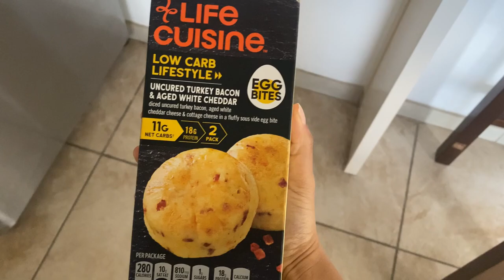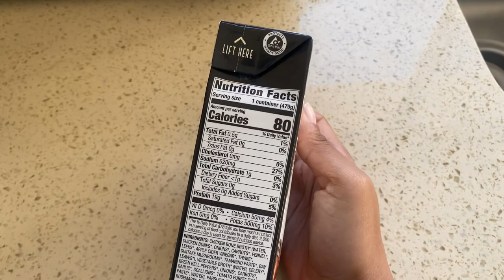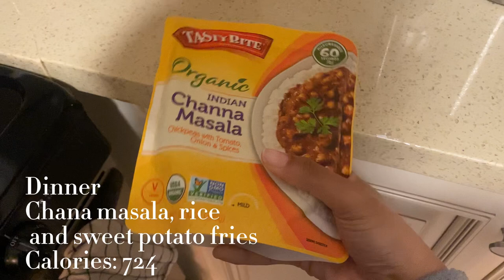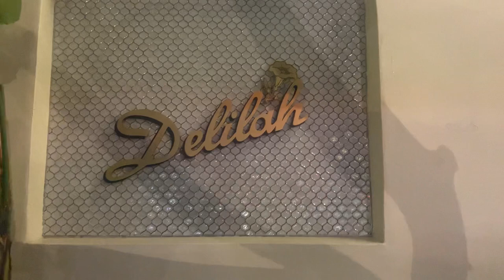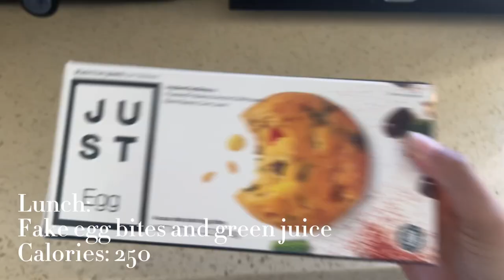Living like Lori Harvey for 3 days | 1200 calories, Pilates, Slay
Instagram, Tumblr, and Twitter: Diamondthemuse

💎Join Robinhood with my link & we'll both pick our own free stock 💕🌸🤝
💎affordable vlog camera
💎Sony vlog camera
💎Camera Tripod
💎Iphone Tripod
💎Iphone vlog stabilizer
💎Ring light
💎Travel duffle bag
💎Packing cubes for travel
💎Hook hanging travel toiletry bag